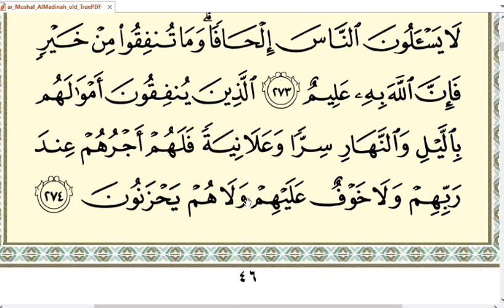Hal 46 surat Al Baqarah ayat 270-274 belajar baca alquran pemula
Di Alquran halaman 46 ini yaitu surat Al-Baqarah ayat 270-274 kita belajar ngaji atau membaca Alquran sesuai tajwid dengan tempo yang pelan-pelan agar mudah difahami. Karena memang video tutorial ini ditujukan kepada teman-teman sesama Muslim yang sedang belajar baca Al-Qur’an tahap pemula. Yang bacaan Alqurannya masih terputus-putus agar lebih lancar. Semoga video tutorial ini memberikan sedikit andil untuk saudara-saudara sesama muslim untuk melancarkan bacaan Alqurannya. Silakan tonton video ini hingga selesai, semoga bermanfaat.

Selamat belajar mengaji atau membaca Alquran sesuai tajwid semoga usaha anda mendapatkan pahala yang melimpah dari Allah SWT dan diberi kemudahan dalam belajar.